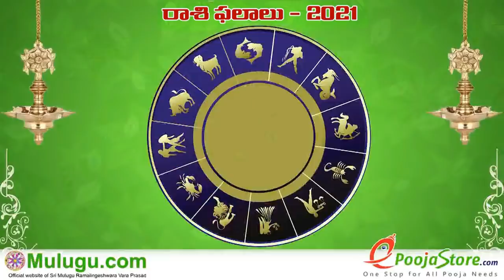Weekly Rasi Phalalu January 24th - January 30th 2021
Weekly Rasi Phalalu January 24th - January 30th 2021,  శ్రీ ములుగు రామలింగేశ్వర వర ప్రసాదు సిద్దాంతి , Sri Mulugu Ramalingeswara Vara Prasadu Siddanthi, Weekly
Prediction, Mesha Rasi (Aries Horoscope) మేష రాశి, Vrushaba Rasi (Taurus Horoscope) వృషభ రాశి, Mithuna Rasi (Gemini Horoscope) మిధున రాశి,  Karkataka Rasi (Cancer Horoscope) కర్కాటక రాశి, Simha Rasi (Leo Horoscope) సింహ రాశి, Kanya Rasi (Virgo Horoscope) కన్య రాశి, Tula Rasi (Libra Horoscope) తులా రాశి, Vruschika Rasi (Scorpio Horoscope) వృశ్చిక రాశి, Dhanussu Rasi (Sagittarius Horoscope) ధనస్సు రాశి, Makara Rasi (Capricorn Horoscope) మకర రాశి, Kumba Rasi (Aquarius Horoscope) కుంభ రాశి, Meena Rasi (Pisces Horoscope) మీన రాశి